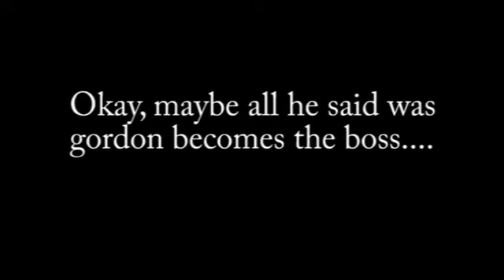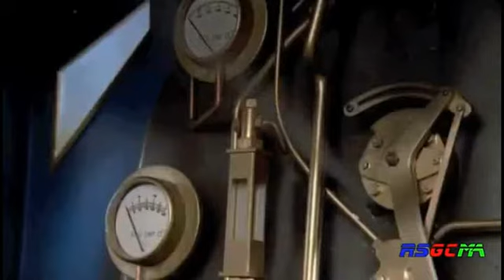[YTP] Percycerp dies while doing the Ice Bucket Challenge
Well, he should have donated money instead of making memes on his instagram anyway..
(Not sure what that means...)
So in this poop, Jimzee finally gets adressed by his political views and Gridiron has a nasty-ass plan in store for the Fat Controlhuh!
Muask
Jaws Theme